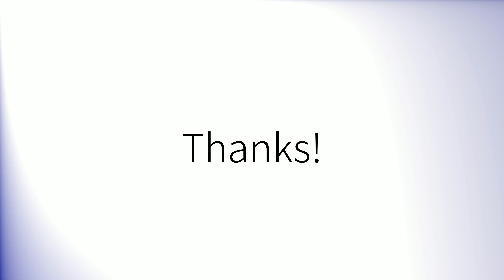Como pronunciar 'Dirige' en español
How to pronounce 'Dirige' in Spanish.
Comment prononcer 'Dirige' en espagnol.
Wie man 'Dirige' auf Spanisch ausspricht.
「Dirige」のスペイン語の発音の仕方